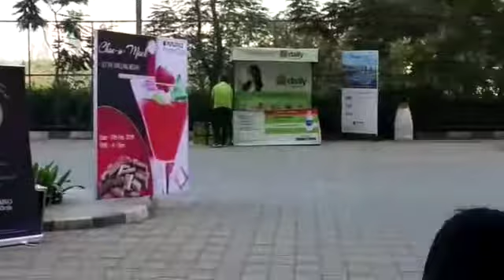MOCKTAIL 7 CHOCLATE WORKSHOP/INTERVIEW WITH SOCIETY MEMBER/GAME ACTIVITY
PURANIK / RUMA BALLI/THANE/SOCIETY